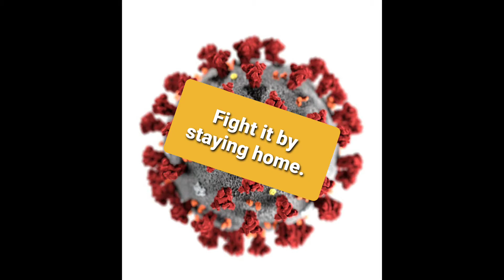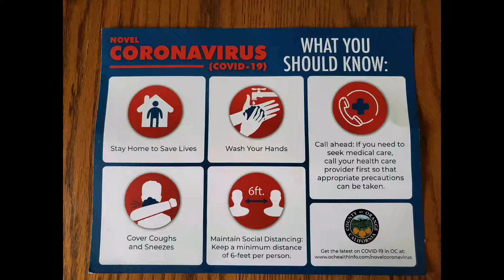April 11, 2020